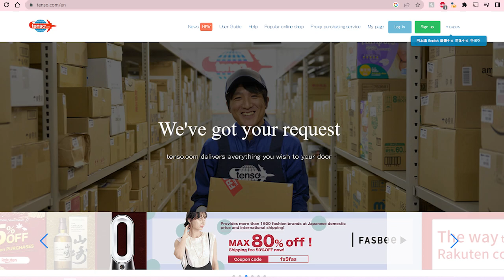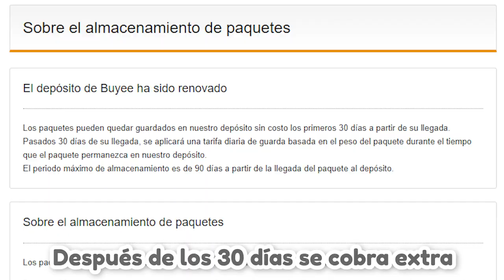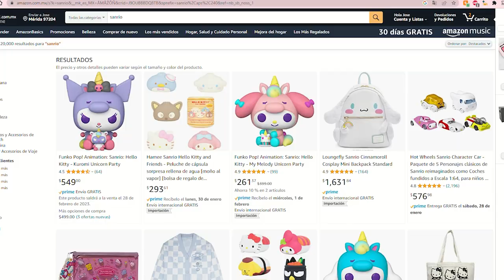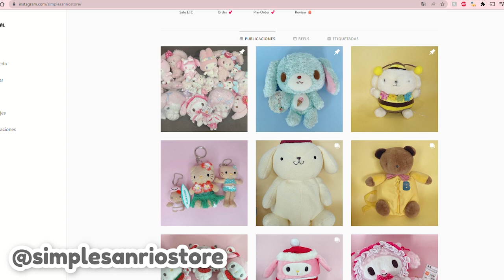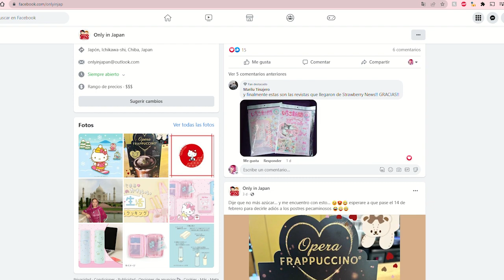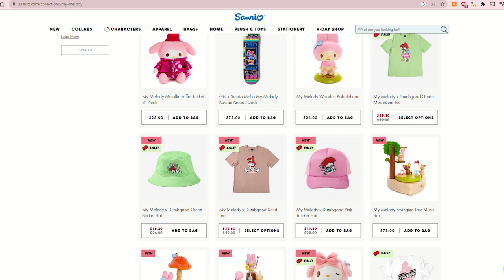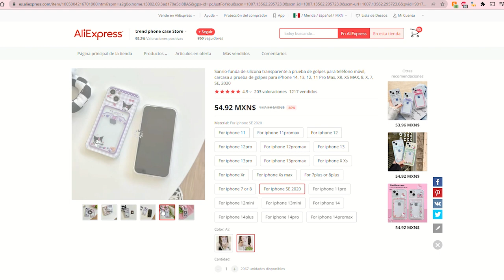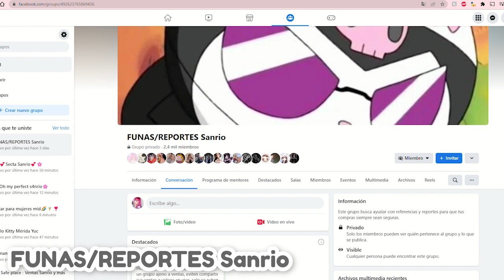¡Así compro de SANRIO JAPAN! 💗👀 Compras INTERNACIONALES | Sandra Inoue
¡Hola babies! Todo lo que necesitan saber para pedir de Sanrio Japan, dónde consigo todo lo bonito que les muestro y no importa sino son de México, porque también envían INTERNACIONALMENTE! 😋

Díganme qué clase de contenido les gustaría que subiera, acepto sugerencias, déjenlo en los comentarios ♡

¿Quieres ayudarme a crear más contenido? Te lo agradecería mucho ♡

Editor de video:
Cámara: Cámara EOS Rebel SL2 EF-S 18-55MM F/4-5.6 IS STM